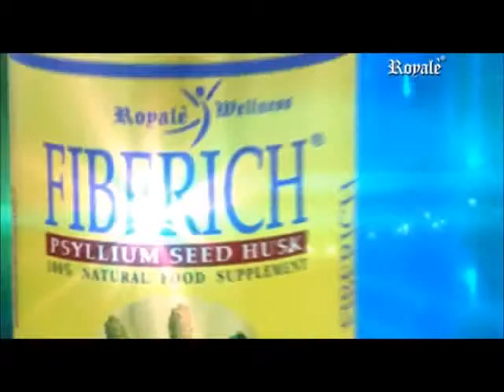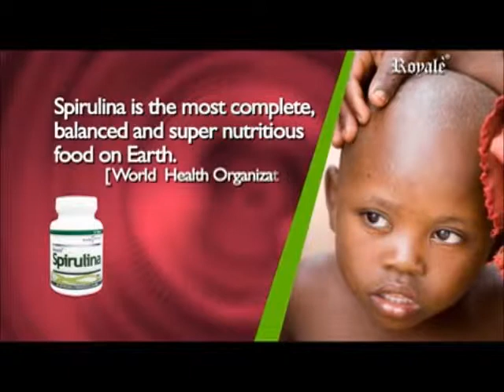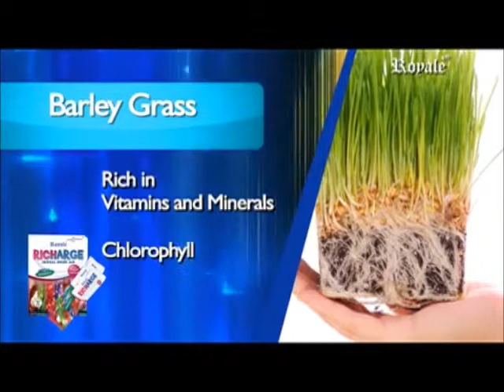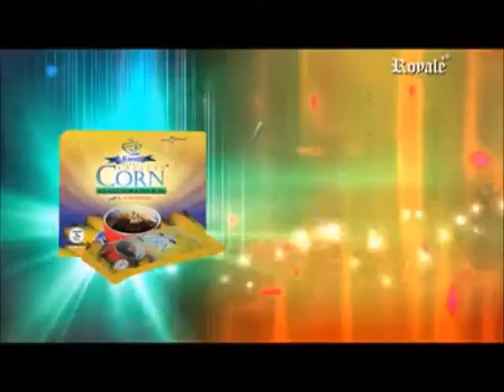Royale Wellness Products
"The purpose of this website is to provide you with PROVEN good quality products.
We will be able to help those we care about HEALTH & WELLNESS."